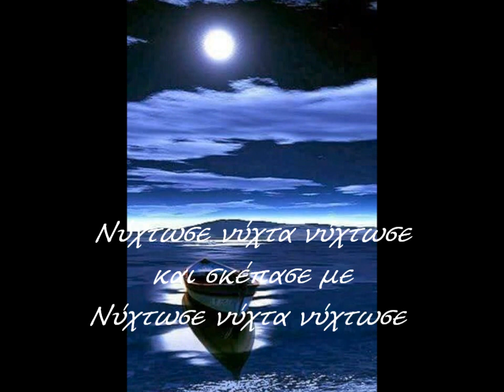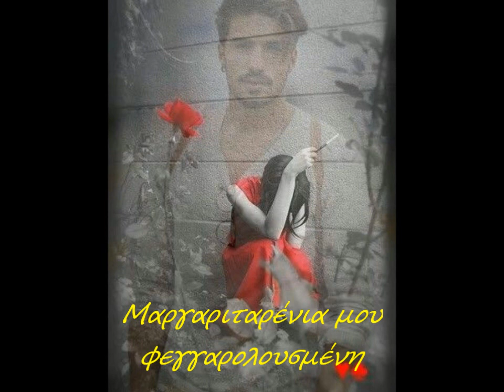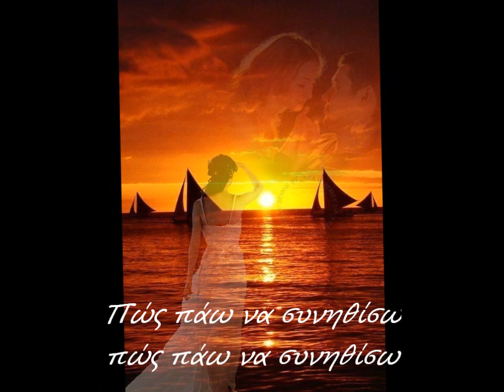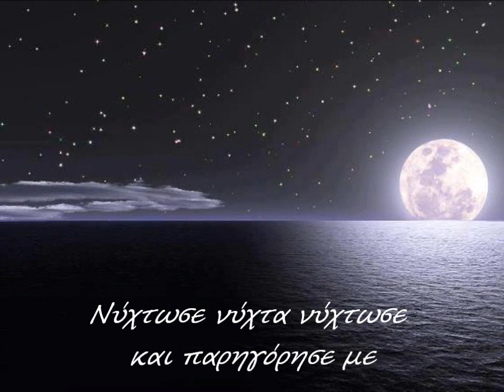ΝΥΧΤΩΣΕ ΝΥΧΤΑ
Έρμηνεία-Παύλος Ζησάκος
Στίχοι-Μουσική-Χάρις&Πάνος Κατσιμίχας